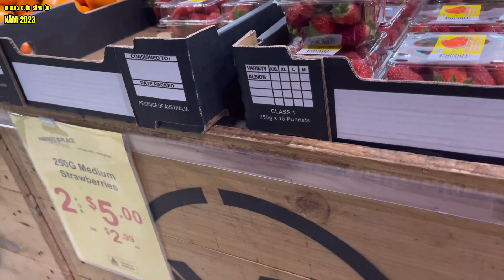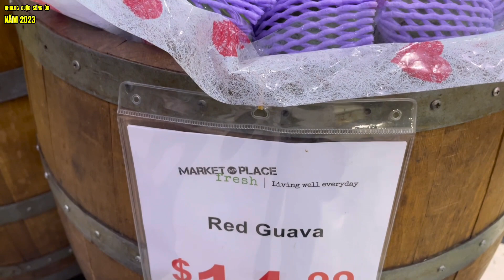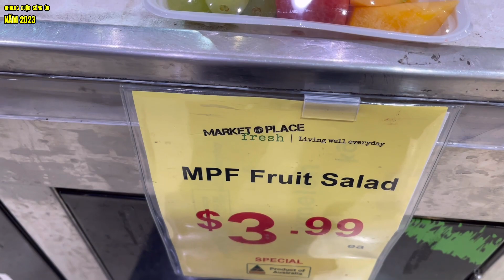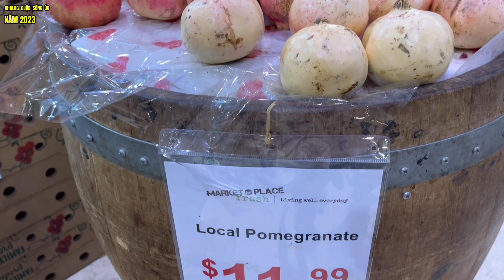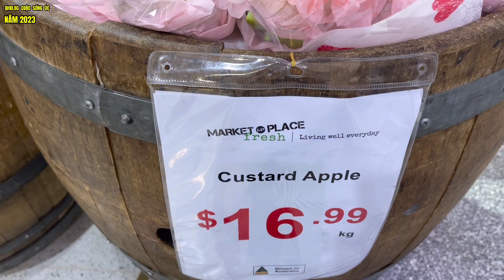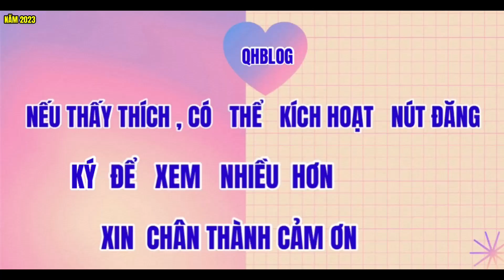KHÁM PHÁ SHOP NGƯỜI ÚC BÁN TRÁI CÂY VN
QHBLOG CUỘC SỐNG  : Rất Chân thành cảm ơn Quý Cô Chú Bác Anh Chị Em Cùng Các Bạn Rất Nhiều đã luôn đồng hành ủng hộ, , Chúc cả nhả Xem clip  vui vẻ may mắn nhiều sức khỏe thành công trong công việc